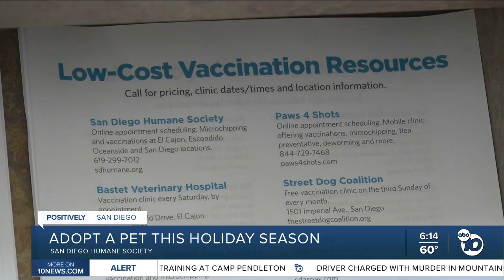Looking to put a pet under the tree? Consider these adoptable cuties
The San Diego Humane Society says they are full and overcapacity with animals in need of a home this holiday season.